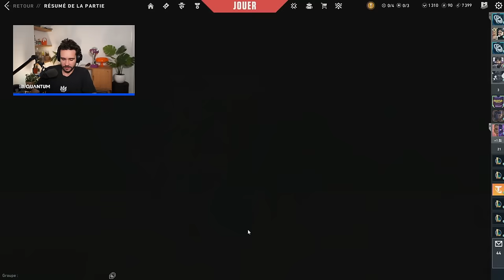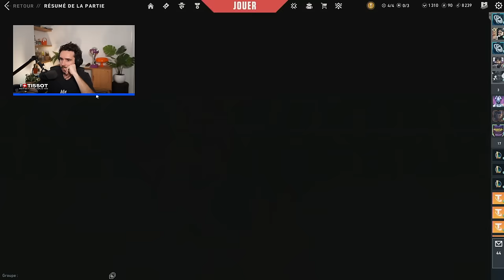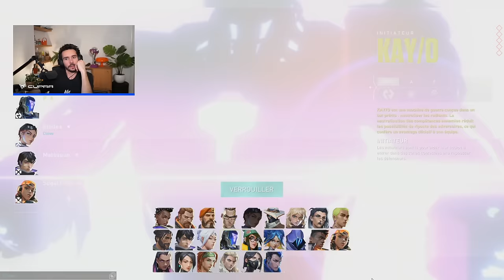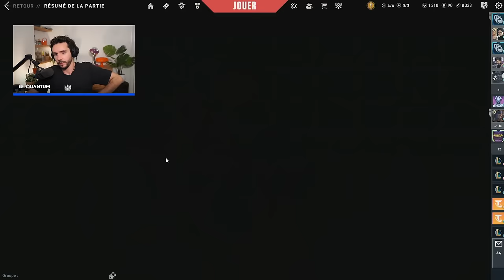FRAUDE OU PAS FRAUDE ? (VALORANT avec une line up improbable)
Retrouvez les produits de mon partenaire Tissot sur leur site officiel : tissotwatches.com | Collaboration commerciale